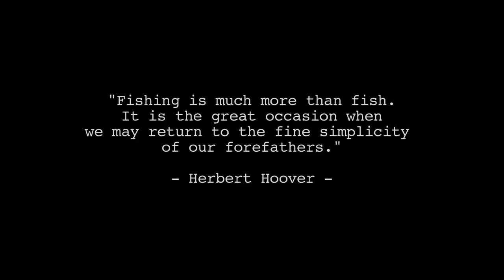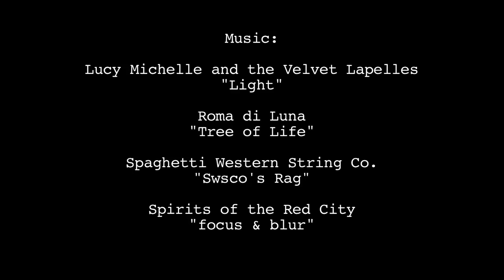Fishing Pros - The Perennial Plate Episode 18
Fishing is arguably the greatest of Minnesota food activities.  Wall-eye, trout, crappies... they are all practically a religion.  So here we go fishing.  Instead of just sitting in a boat with a camera, I went out with the MN fishing Pros out of High Banks Resort up at Lake Winnibigoshish, the fifth largest lake in Minnesota.  Enjoy.